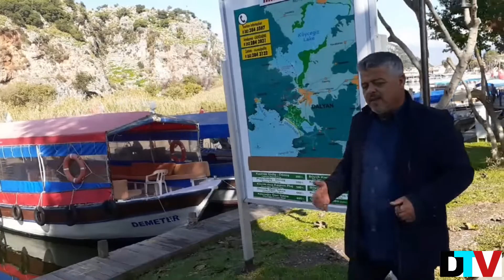DALAMAN HÜKÜMET SARAYI VE KEPÇE VE YIPRANAN PARKELER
Dalaman Hükümet Konağı, Dalaman Adliyesi ile ilgili bilinmeyenler.2020 programına alınan Dalaman Hükümet Konağı'nın 28 yıllık hikayesinden yansıyanlar.Adliye nasıl gitti, Hükümet Konağı depreme dayanıksız raporuna rağmen neden yenisi yapılamadı, bu kadar büyük binaya gerek var mı.Dalaman Belediyespor'un kapalı spor salonundaki parke üzerindeki idmanları.Belediyeye hibe edilen kepçe.Spor Müdürü olmayan Dalaman. ETHEMERSEN'LE programında Dalyan kanalından yayın.